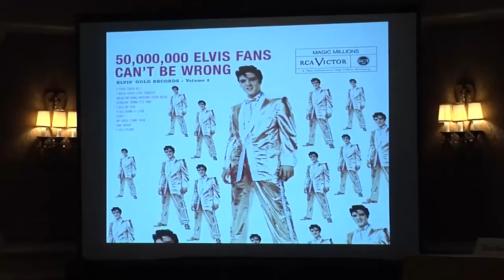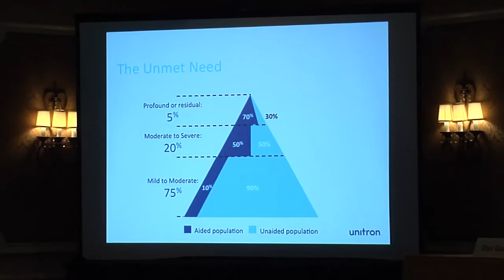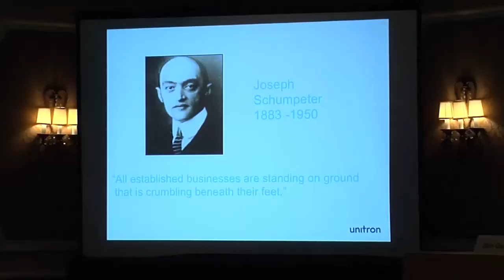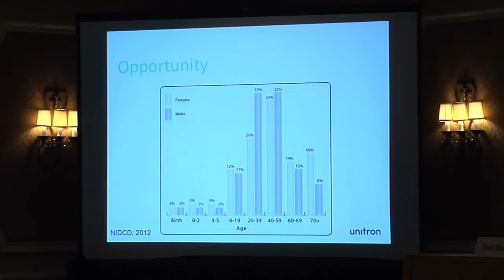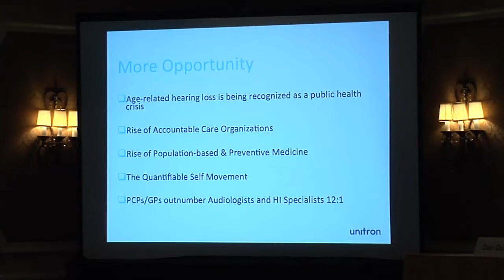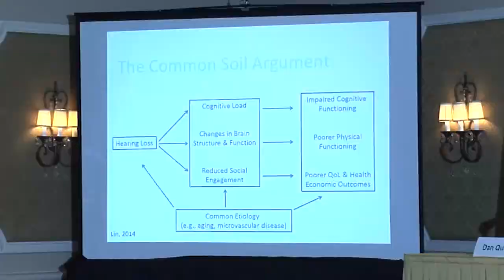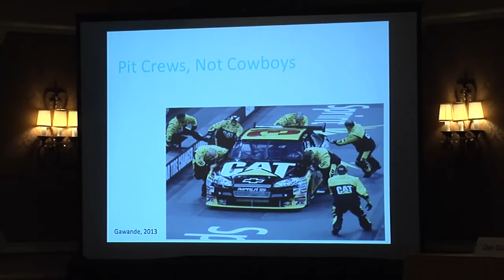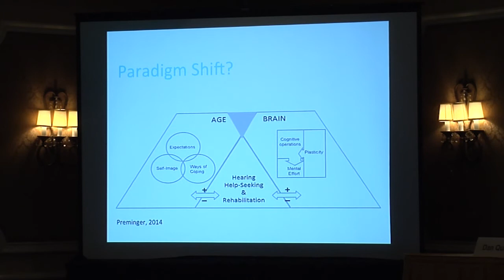Hearing Review's State of the Industry - Brian Taylor